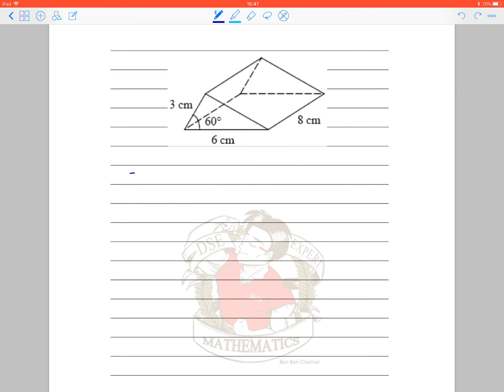BenBenChannel - HKCEE Mathematics 2005 Paper 2 Q.18